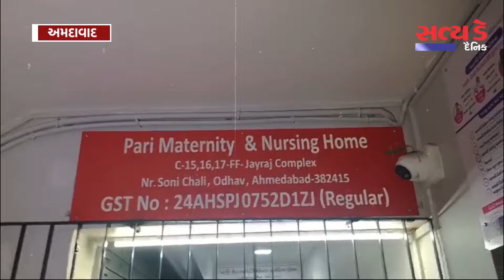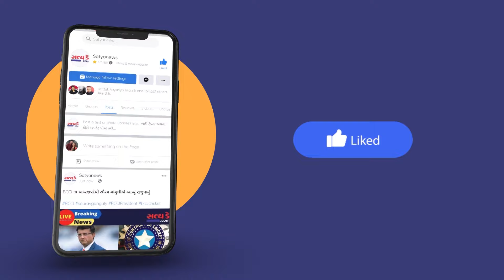ડોક્ટરની બેદરકારી થી એક દિવસ નું બાળક નિરાધાર માતા ની છત્રછાયા ગુમાવી